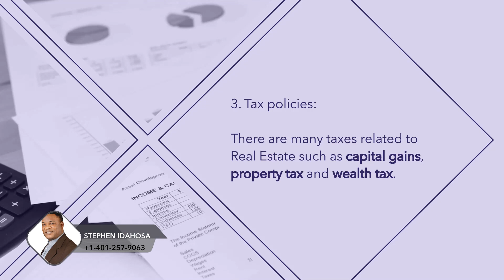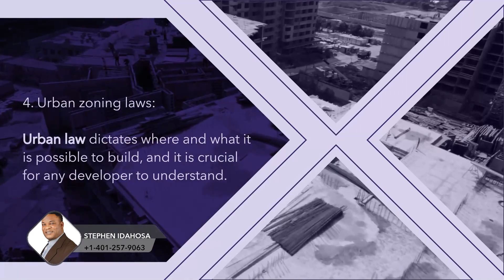Housing market updates🤓 | What Kinds of Politics Can Affect a Market Favourably?